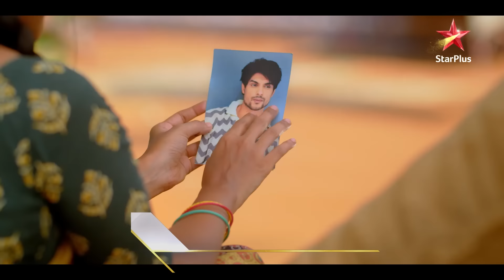Diya aur Armaan ki ho gayi shaadi! | Yeh Jhuki Jhuki Si Nazar